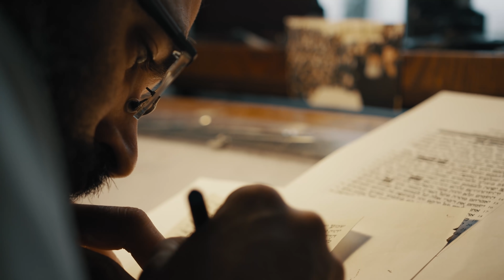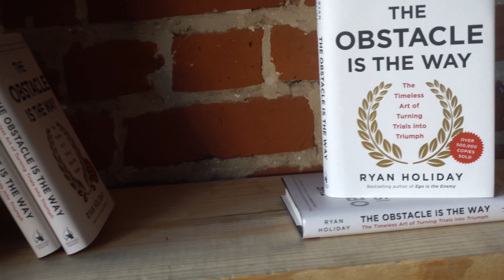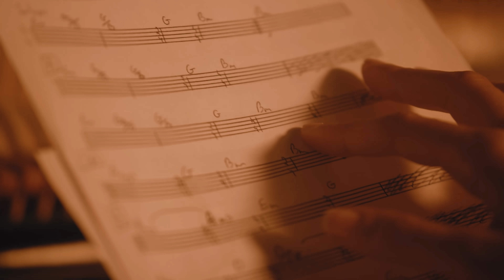Why A Stoic Doesn't Care What People Think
It's easy to follow the crowd, to focus on what everyone else is focused on, but can you follow your own judgement? Taking risks and learning from failure is the surest way to grow. In this video, Ryan Holiday talks about why you should bet on yourself and listen to your inner voice.

1. Like the video

2. Comment. We try to answer as many questions as possible in the comments! Also, if you have great stuff to share with other viewers we love to see people discussing these ideas!

| SOCIALS |